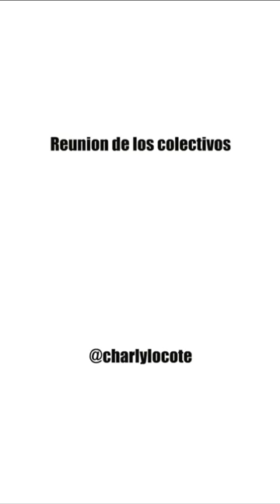Parodia de los colectivos chavistas realizada por Alexandro Noguera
Oleg Kostko / video @charlylocote / 9 abr 2019.-  El actor y humorista venezolano Alexandro Noguera, quien es conocido por su papel de “Charly Mata” en Radio Rochela, publico en su cuenta de Instagram una parodia de los colectivos armados del chavismo.